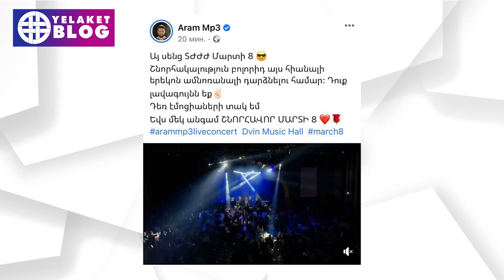Հայ աստղերը պատերազմի ժամանակ օգտագործեցին քաղաքացիներին, իսկ այսօր ՏԺԺՈՒՄ ու քեֆ են անում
Հայկական շոու բիզնեսում երեկ իսկական տոն էր, քանի որ ամենահայտնի ու ամենաշատ վարձատրվող երգիչներն իսկական իրարանցում էին առաջացնում ու տարբեր ռեստորաններում քեֆ ու ուրախություն էին կազմակերպում։

Մանրամասն՝ տեսանյութում